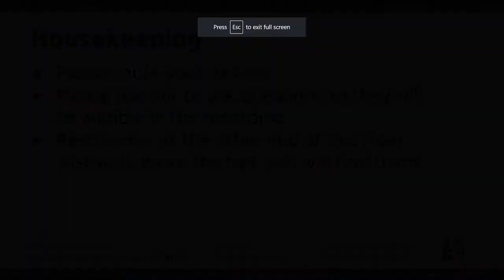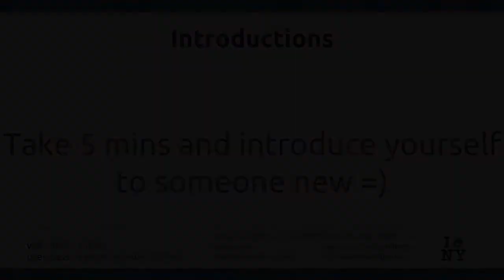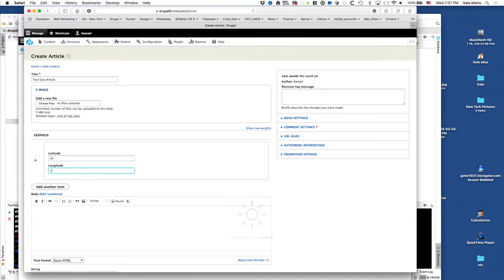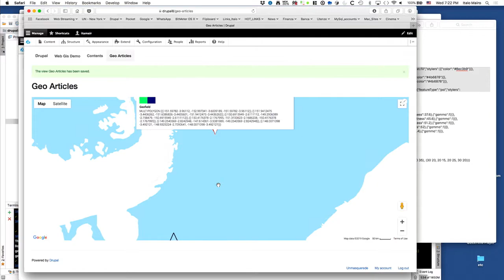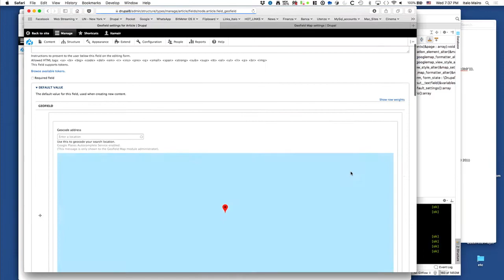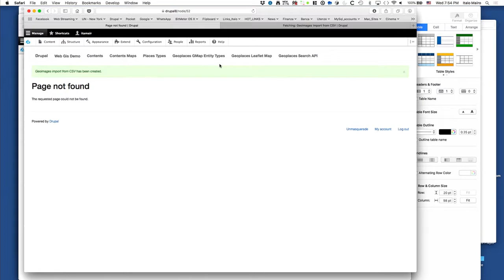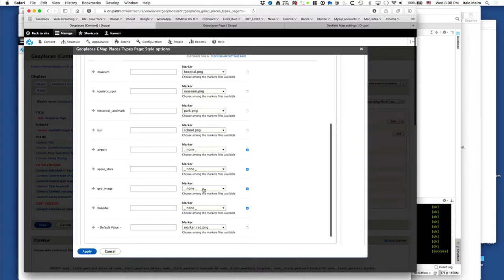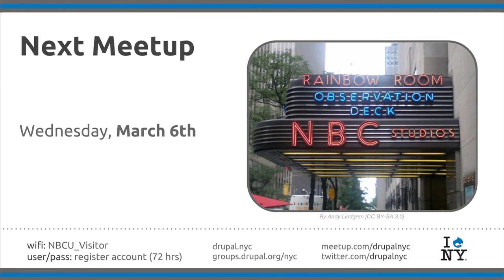Drupal NYC Meetup @ 30 Rock February 6th, 2019 (full meetup)